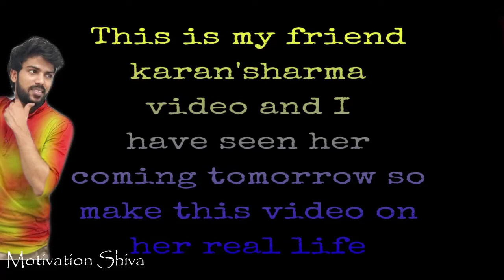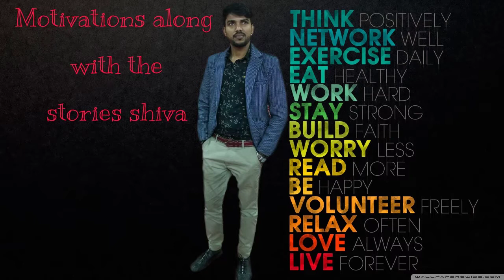True story motivation shiva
वीडियो अच्छा लगे तो वॉट्सएप और फेसबुक पर शेयर ज़रूर कर देना